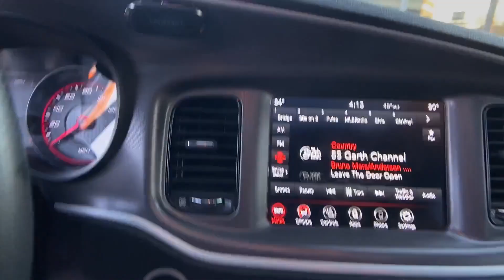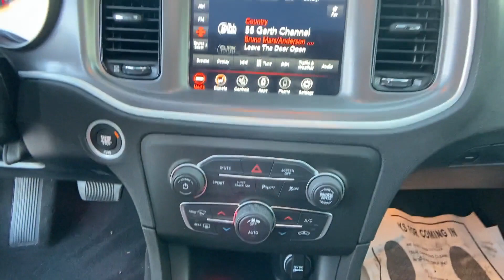Used 2021 Dodge Charger R/T Alexandria, Springfield, Fairfax, Arlington, Washington D.C.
2021 Dodge Charger R/T 2C3CDXCT7MH625971 Video

This 2021 Dodge Charger R/T 2C3CDXCT7MH625971 is full of phenomenal features such as: